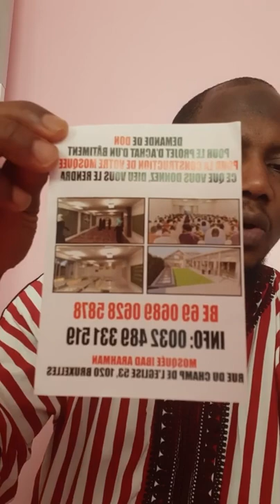Alluwal Suumayee Fii Jakka 23/30 - Oustaz Abdallah (Bruxelles)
Facebook LIVE Oustaz_Abdallah_Diallo_Bruxelles​​​​​​​​​
Hafizaoullah laawolkisal​​​​​​​​​

Alluwal Suumayee (1443 Hégirien)
Duɗal Sunna Bruxelles partie 23/30
# Fii Jakka

Date: 24/04/2022

Incha'Allah.